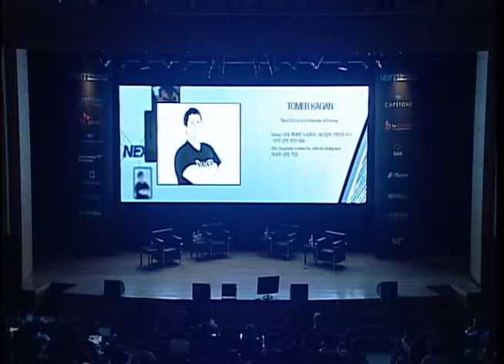Search's Next Big Thing (NEXT Conference, June 14, 2013 in Seoul, Korea)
2nd session of the NEXT Conference in Seoul, Korea on June 14, 2013.  Hosted by SparkLabs

Search's Next Big Thing panel with Pat Kinsel, Co-Founder & CEO of Spindle, and Tomer Kagan, CEO of Quixey.  Moderated by TechCrunch's Catherine Shu.

Spindle's acquisition by Twitter was announced a few days after the NEXT Conference.